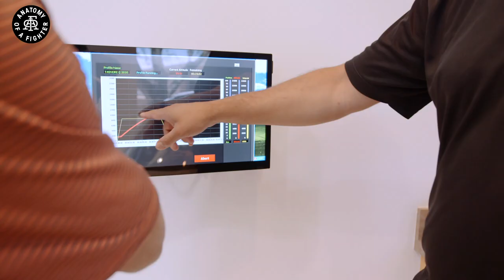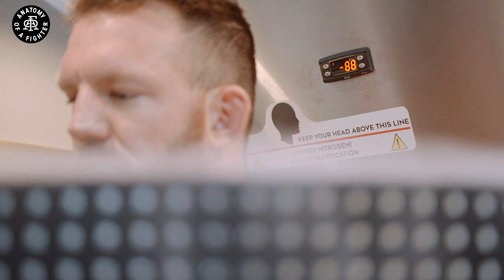Anatomy of Ryan "Darth" Bader - Chapter Two (Trimming the Fat) | All-Access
Get to know one of the most accomplished MMA fighters in the world, who has seen success in the top organizations in the world all of his career.

Songs

Petty - Ruslan
Last Chance - CHPTRS